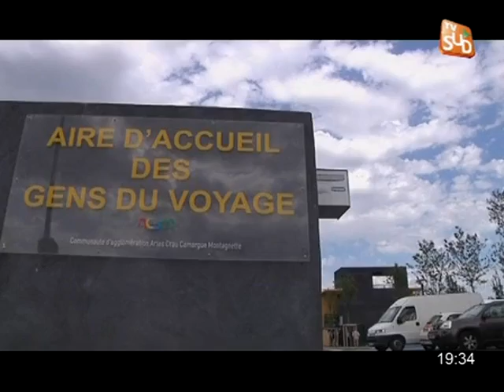TVSUD - JT du 10/07/2012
Sites webs/blogs, copiez cette vidéo avec le bouton "Intégrer" !